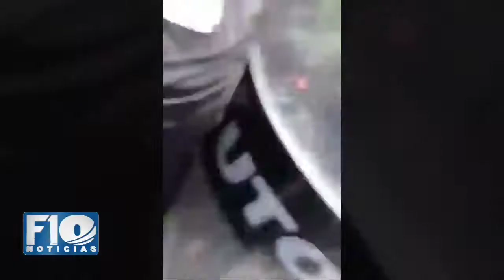La Policía agrede a periodistas en Oruro cuando realizaban la cobertura de las protestas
F10Noticias La Policía agrede a periodistas en Oruro cuando realizaban la cobertura de las protestas en la plaza principal de esta ciudad.